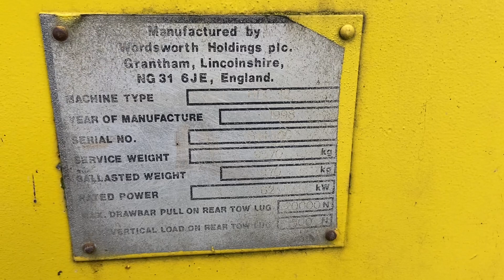1998 Aveling Barford HDC12 Roller (Overview)